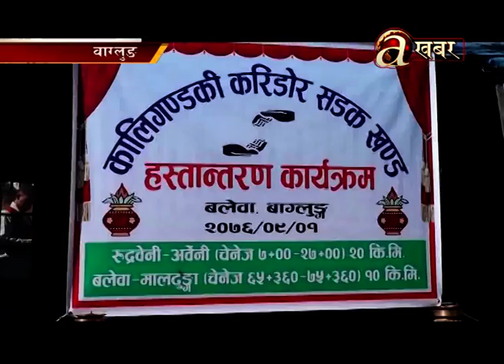बाग्लुङ करिडोर सेनाले सरकारलाई हस्तान्तरण गर्यो